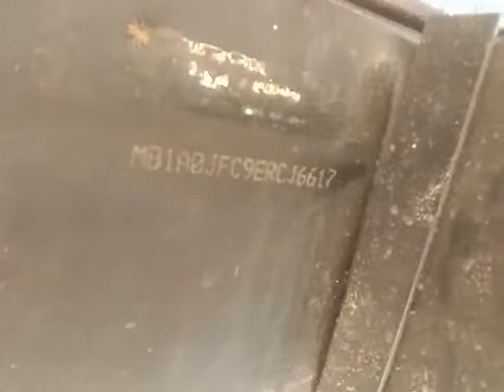2015 ASHOKLEYLAND 1214ECOMET 4X2CARGOTRUCK Mangalore